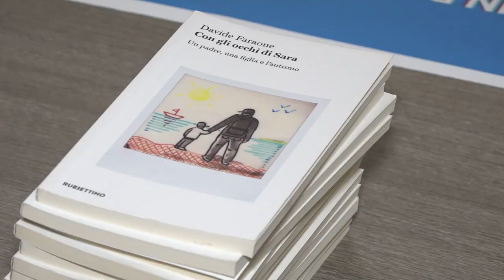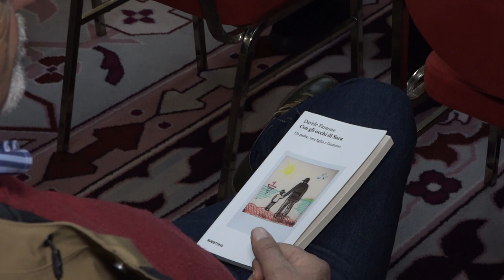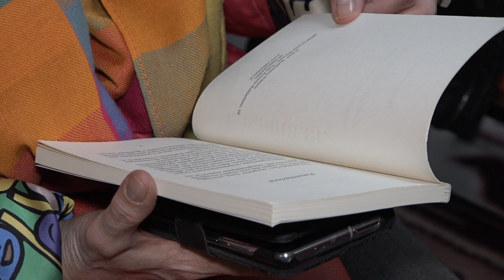Autismo: per una vera inclusione ancora tanti passi da fare. "Le leggi non mancano"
La disabilità raccontata da chi la vive. E' arrivato anche ad Arezzo il messaggio di Davide Faraone presidente Fondazione Autismo Italia e padre di Sara, giovane ragazza autistica.
In un incontro che ha visto mettersi insieme quattro associazioni del territorio Autismo Arezzo, Fondazione Riconoscersi, Crescere e ToscanAbile, si è parlato di disabilità dando voce a chi la realtà la vive tutti i giorni. Lo spartiacque per molte di queste famiglie, ci raccontano, è il termine del ciclo scolastico. In Italia la risposta è quasi sempre un centro diurno. Una risposta può bastare.
I nostri figli, affermano ancora le famiglie, possono essere inseriti in un percorso di vita, anche lavorativo, le leggi non mancano.